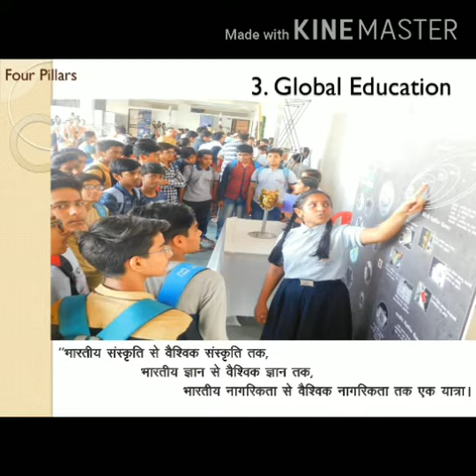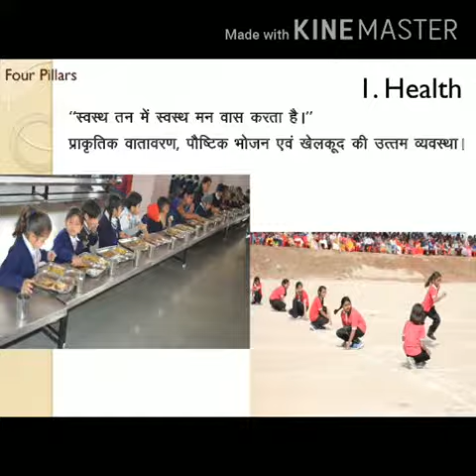Abhyuday Vidyasthali 2020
promotional video
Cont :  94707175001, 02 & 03